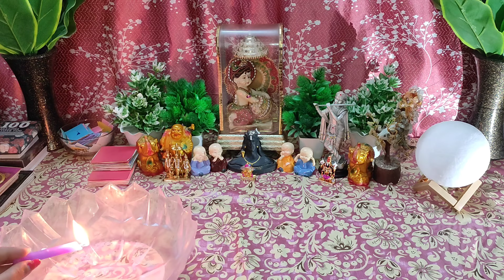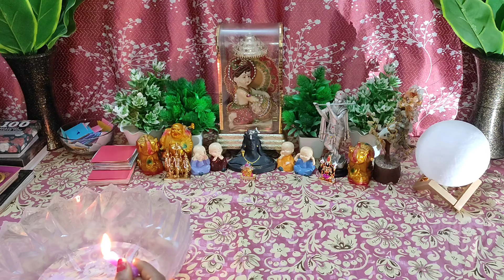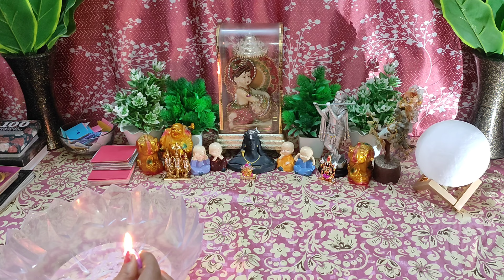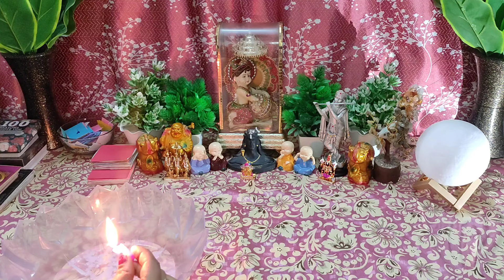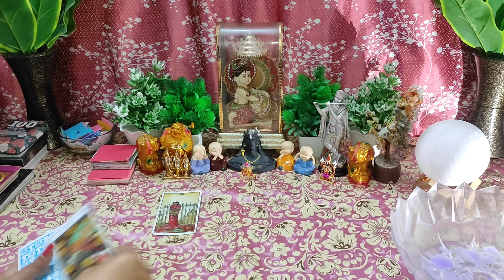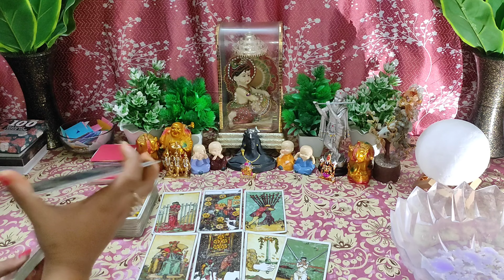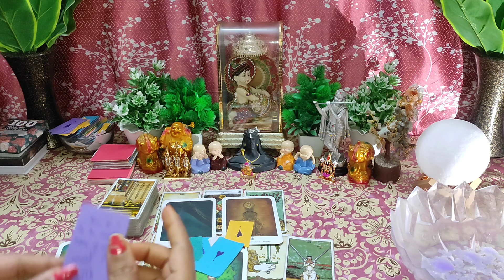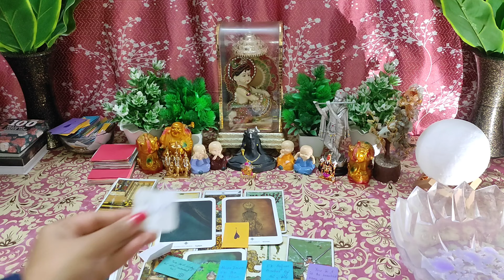🌈Sawaal Unka Jawaab Apka❤🕯Candlewax 🕯Current Feelings💞 Timeless💯 Hindi Tarot Reading